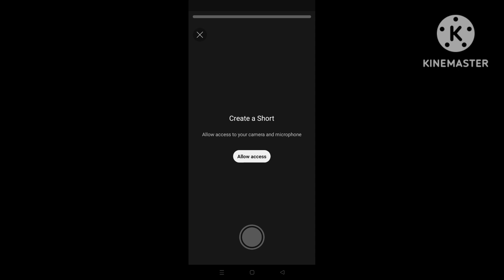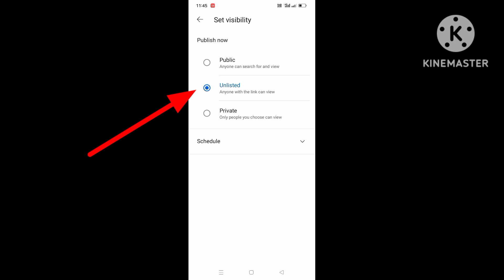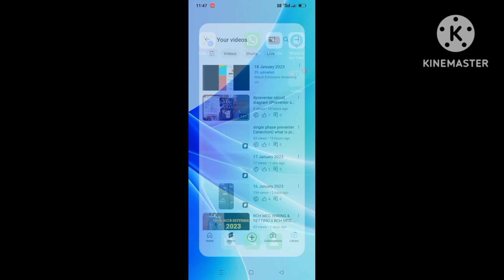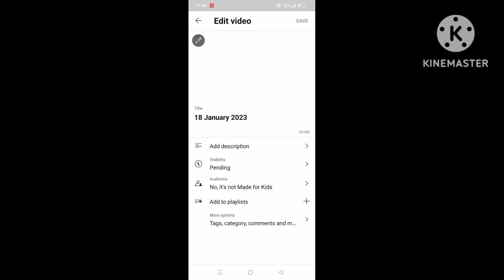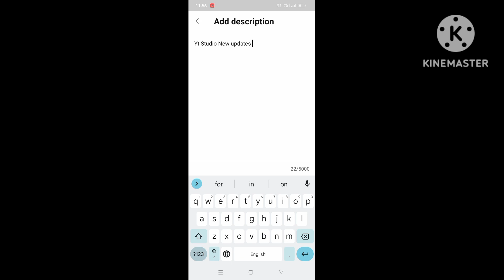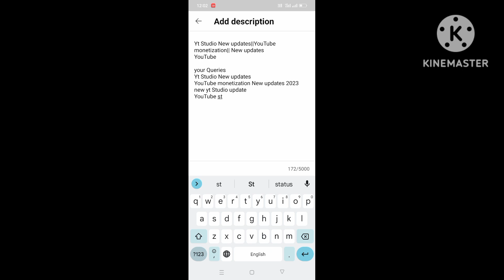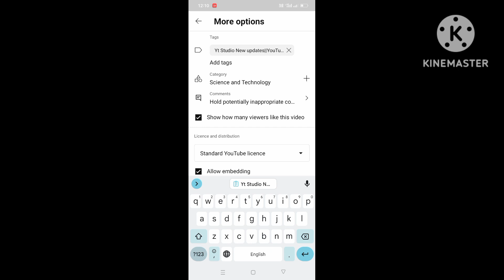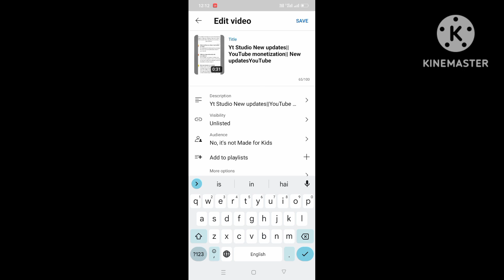view pane ka asan tarika || अब हर दिन 10000 views ऐसे लाए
kis time pe video upload kare
best upload YouTube time
video dalne ka sahi tarika YouTube per
video dalne ka sahi tarika kya hai
video dalne ka sahi tarika YouTube
video dalne ka sahi tarika YouTube par 2023
viral kaise hota hai
video ko kaise viral kare
video dalne ka sahi tarika bataye
youtube shorts upload karne ka tarika
how to upload short video on youtube in mobile
shorts video editing size
video dalne ka sahi tarika